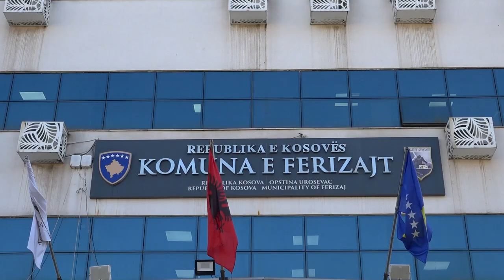Viti 2023 viti i shëndetësisë në Ferizaj